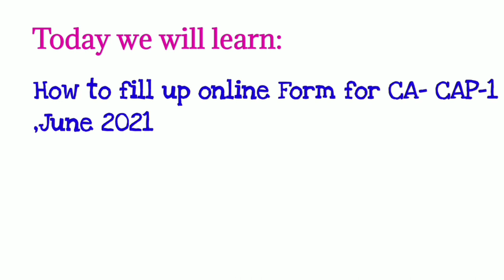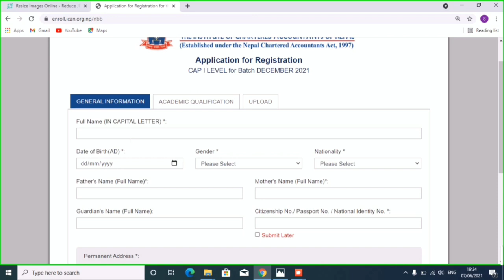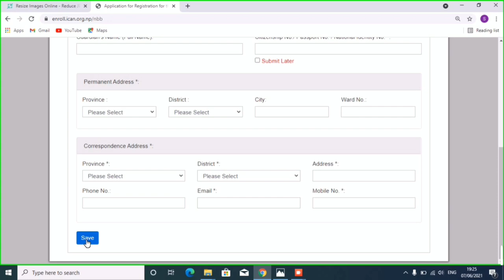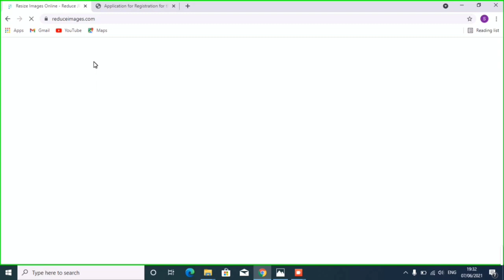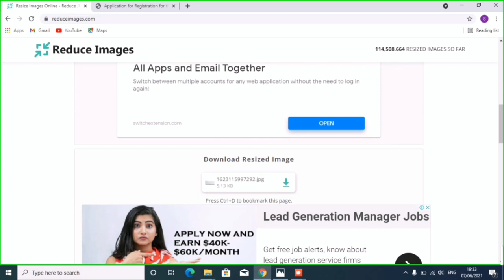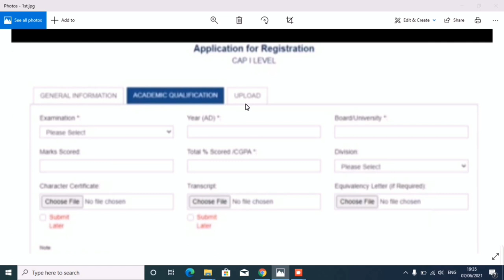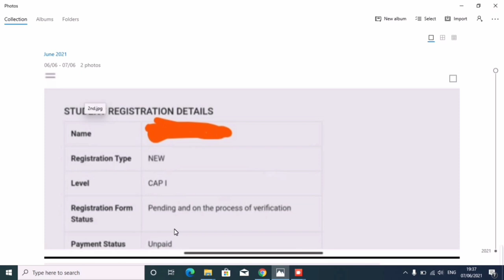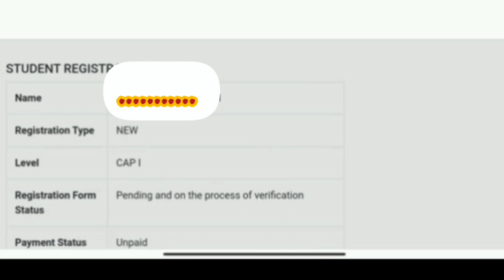How to Register For CA Course Online : Complete Procedure || CA Aspirants - ICAN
This is the procedure for registration in ICAN for CAP I. The video is presented by Mr. Shisir Raut.